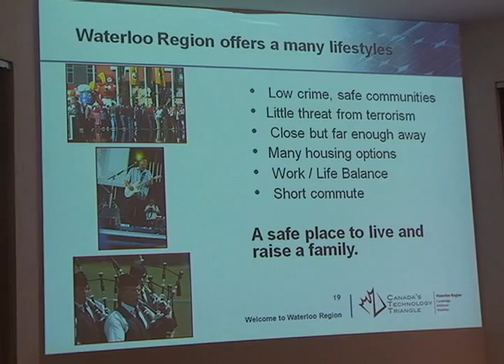CANADA TECHNOLOGY TRIANGLE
Visita de Bill Elliot, do Canada's Technology Triangle a Curitiba. Ele conheceu o CITS - Centro Internacional de Tecnologia de Software e conheceu o trabalho de internacionalização de empresas do Curitiba Offshore Center.